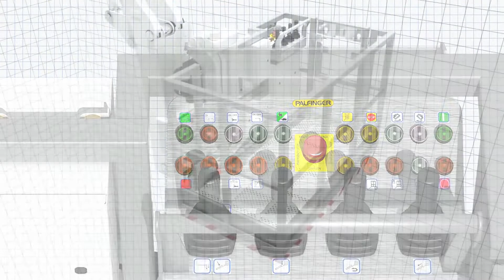Palfinger Platforms Italy piattaforma aerea autocarrata P650i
Il video presenta la piattaforma aerea autocarrata installata su veicolo pesante P650i di Palfinger Platforms.